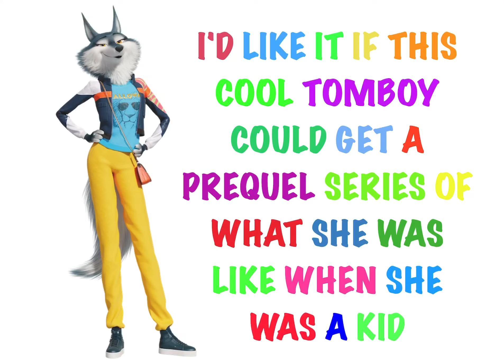What if Porsha Crystal could get a prequel series...?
Since I remembered what Porsha did when she was a kid, such as reading sheet music, went to school, played tuba, danced and singed, yadda yadda yadda, I thought to myself "I wondered if she could get a prequel series?" I wondered what would that be like? Sure hope someone could create that idea sooner or later as fan fiction stories. I hope...🤞